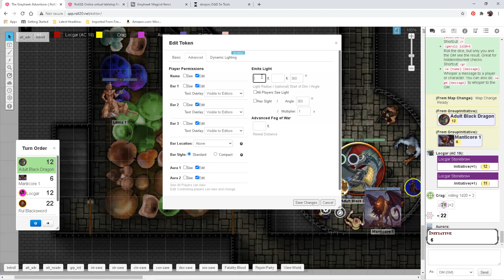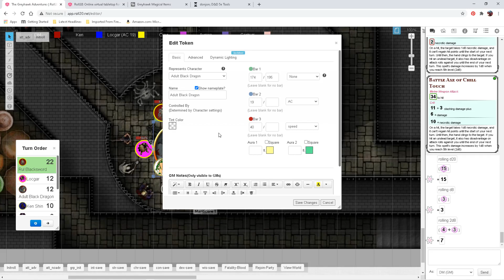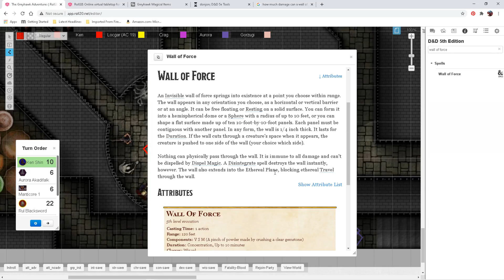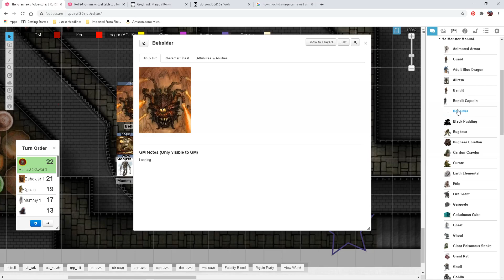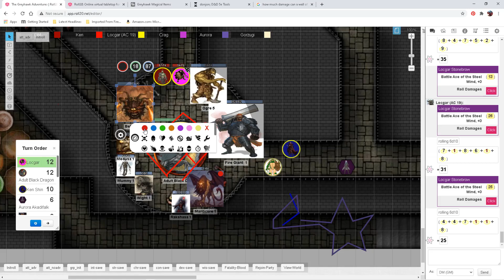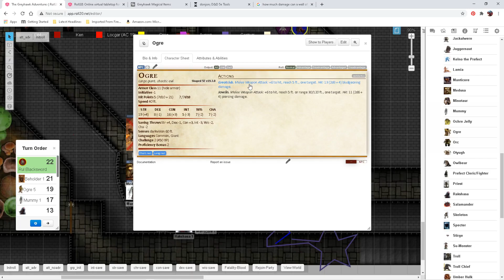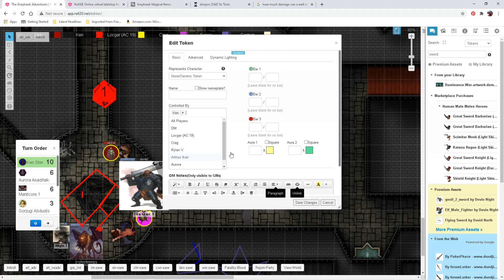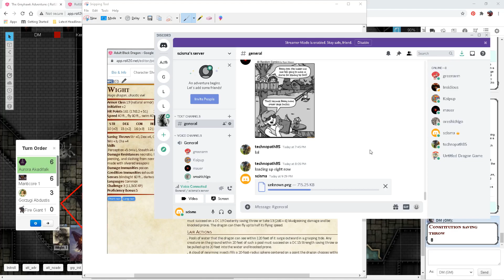5e DND TOEE Sep 11 2020 pt 1 of 2